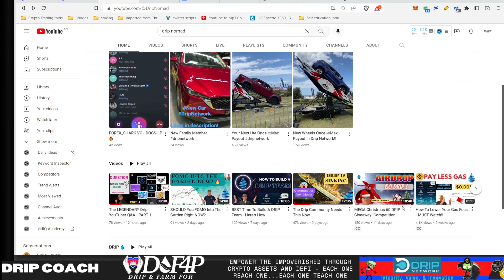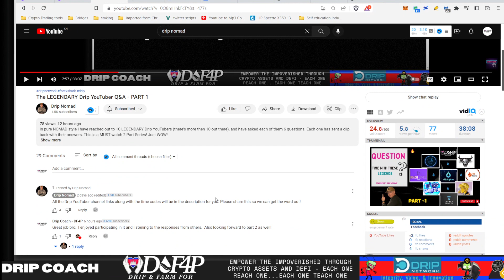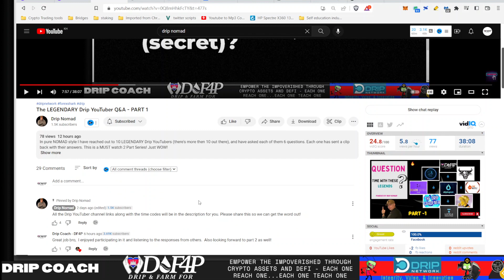Drip Network 5 drip content creators expose their secrets